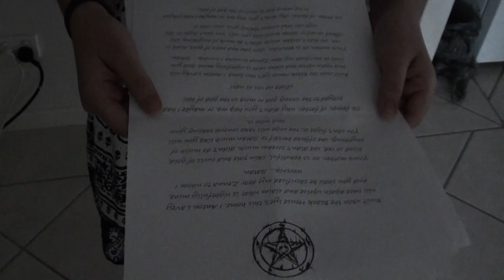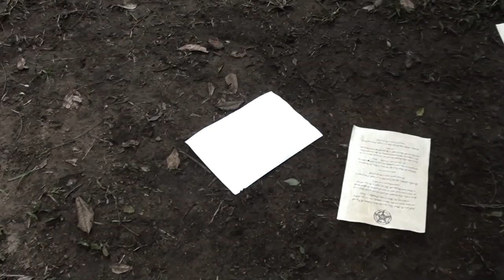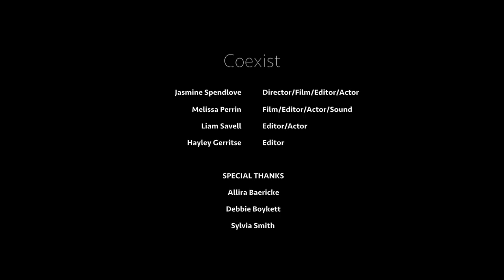Coexist - Short Film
Director: Jasmine Spendlove
Editors: Melissa Perrin and Jasmine Spendlove
Assistant Editors: Hayley Gerritse and Liam Savell
Actors: Melissa Perrin, Liam Savell, Allira Baericke